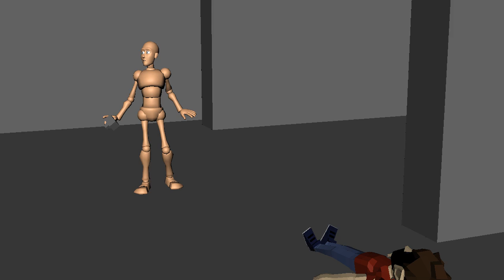Tourist in Paris